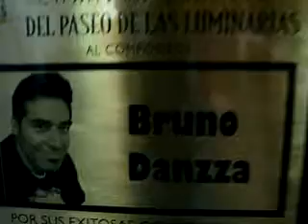somoselespectador BRUNO DANZZA X SOMOSELESPECTADOR